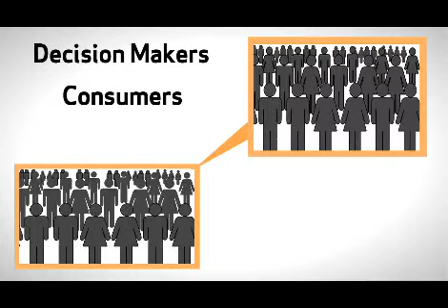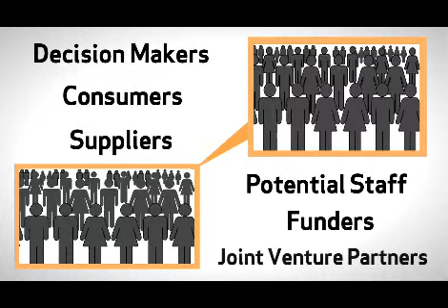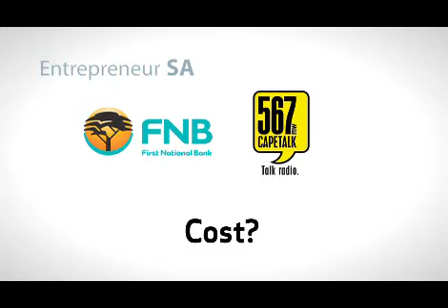FNB Entrepreneur CapeTalk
Entrepreneurs are a crucial part of any country's development. By identifying and seizing gaps in the market entrepreneurs not only ensure that our economy stays healthy and competitive but also create vital job opportunities for others.